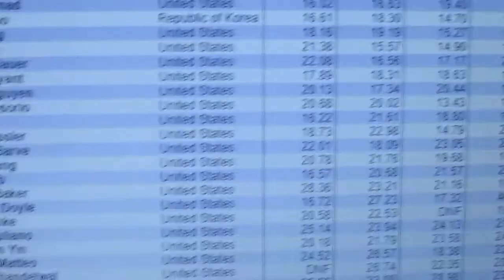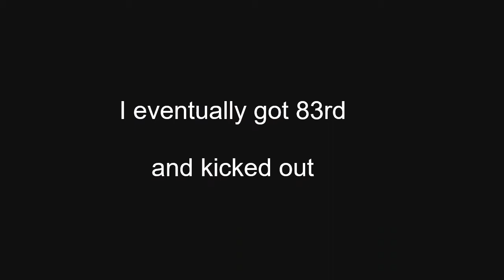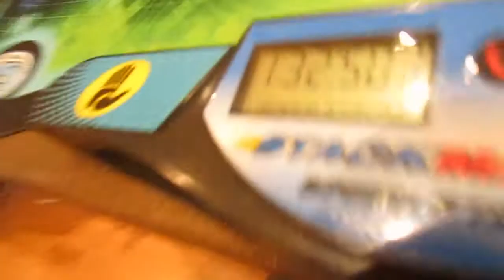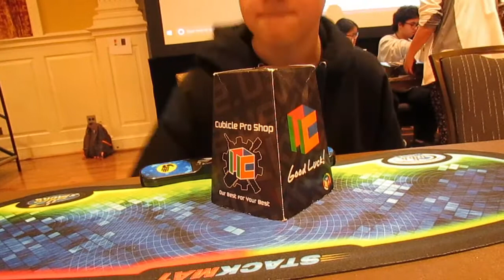Slow N Steady Winter 2018 Vlog!!!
PUT QUESTIONS IN THE COMMENTS FOR UPCOMING QNA!!!

its a little short and mostly just solves but, i hope to do well at Nova Cube!!!

Other Channels